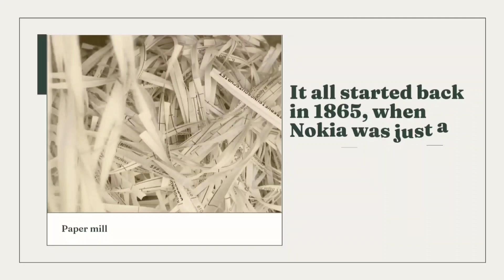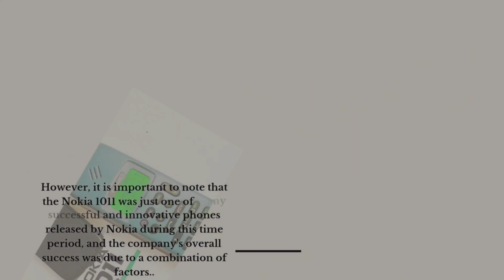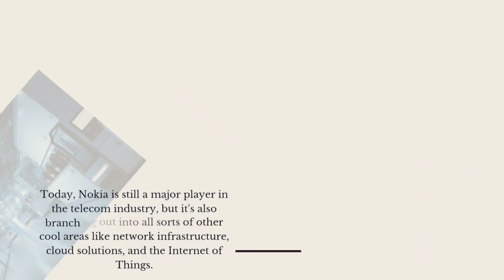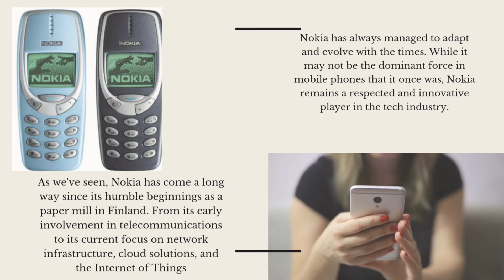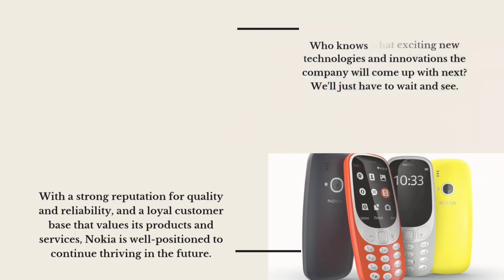The Evolution of Nokia: From 1865 to Present Day | History of Nokia Mobile Phones and Technologies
trip down memory lane with this comprehensive look at the history of Nokia.
From its beginnings as a paper mill to its reign as the world's largest mobile phone manufacturer and its eventual acquisition by Microsoft, this video covers it all.
Plus, learn about Nokia's current ventures in network infrastructure, cloud solutions, virtual reality, and digital health.
Don't miss out on this nostalgicically-charged retrospective of a tech giant

Mobile phone technology
Mobile phone standards
Mobile phone operating systems
Network infrastructure
Cloud solutions
Internet of Things
Tech industry trends
Nokia history
Nokia mobile phones
Nokia 3310
Nokia 1011
Nokia and Microsoft
Nokia's comeback